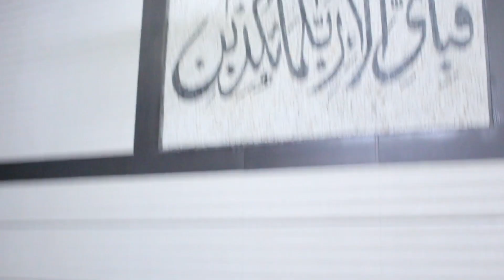Annaya's VLOG(Ayyan's Birthday)